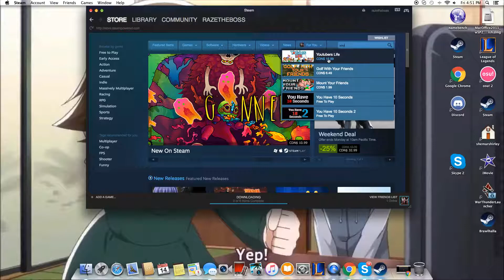YouTubers Life ||| Part 1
come and enjoy the first out of many episodes of youtubers life...